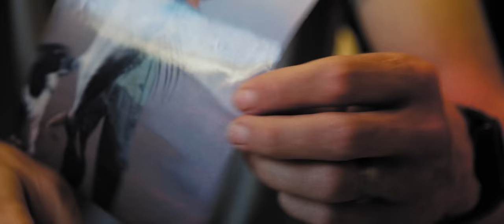BKK - (Surf) Castaway - Trailer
People have different ways to experience and be amazed by nature and its wilderness. Some people find it climbing to the peak of a high mountain, some others diving deep into the ocean or surfing the waves.
Our way would probably be sailing off to some wild and uncharted waters and explore what dwells in the sea, casting our stick baits into the ocean and swinging.

After months of dreaming about it and weeks of planning, Cabo Surfcaster and Matt (@rarebreed_films) decided to bring this to life. They packed up and took it to the ocean, navigating and fishing some unexplored territory in the Sea of Cortez, where they certainly found rooster fish, but - most importantly - where they likely found meaning and connection with the wild.

They managed to encapsulate the essence of a true fishing adventure in this short and inspiring trailer of what the full film will be, planned to be released in 2023. We are sure the wait is going to be worthwhile.

This project was supported by BKK and Costa del Mar